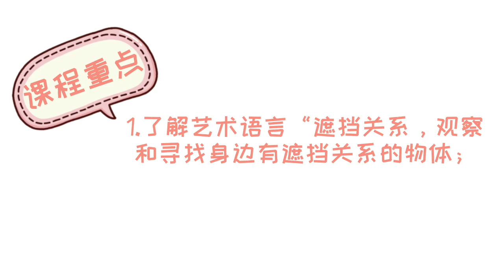《小白老师第10节：被挡住的调皮兔》在线学画画，就找美术宝1对1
专为4-18岁孩子定制的国际少儿美术🎨在线教育平台。根据孩子的年龄、绘画基础、认知等定制适合孩子学习的课程，通过平板、电脑在线联系美术老师，获得专业的指导。

🎊 我们诚挚邀请您加入我们   快让宝贝一起来体验吧~🎨